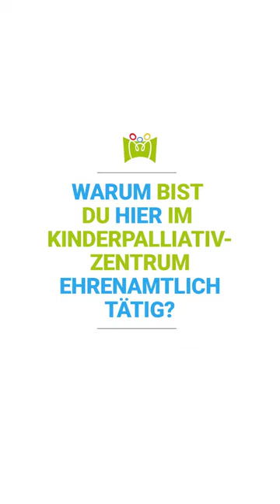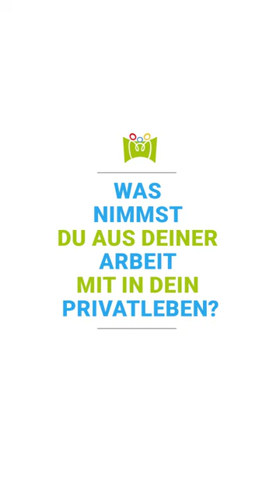EHRENAMT – Das erste Bonusmotiv unserer Wertekampagne Halt geben. Haltung leben.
Unsere langjährige ehrenamtliche Mitarbeiterin Barbara Müller berichtet, warum sie gerne auf der ersten pädiatrischen Palliativstation in Datteln an der Vestischen Kinder- und Jugendklinik arbeitet und welche Kraft sie aus ihrem Engagement schöpft.